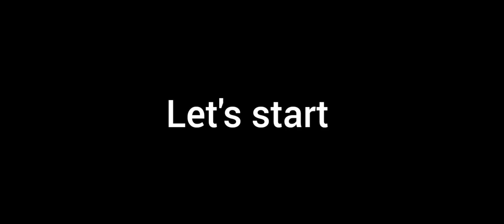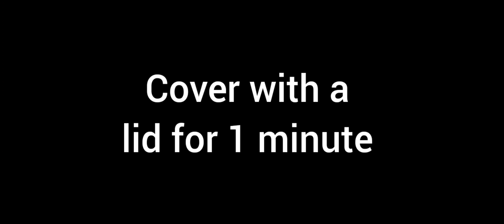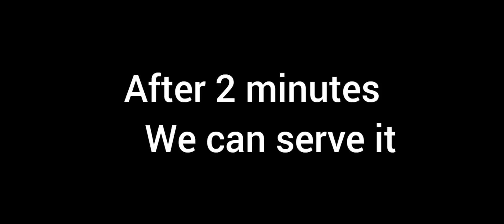Egg pepper fry in 5minutes മുട്ട കുരുമുളക് ഫ്രൈ . വളരെ tasty ആയ ഒരു കറി.